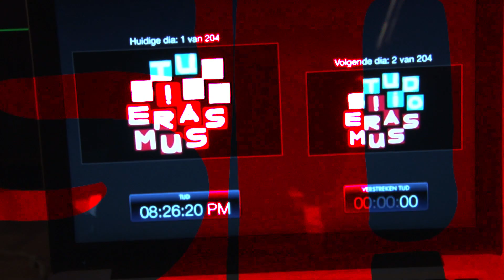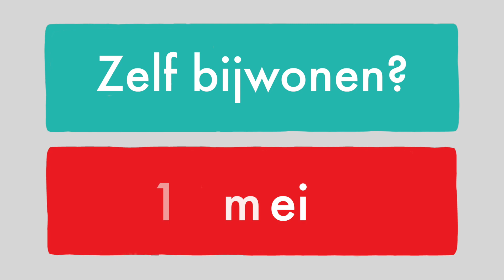Studio Erasmus: Ordinaire speculatie of revolutie van het financiële systeem?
Ordinaire speculatie of revolutie van het financiële systeem? – Ivo Arnold (hoogleraar monetaire economie) over bitcoins en andere cryptovaluta.

Studio Erasmus is de maandelijkse talkshow van de Erasmus Universiteit, waarin de brug wordt geslagen tussen wetenschap en maatschappij. Deze editie werd op dinsdag 27 maart 2018 opgenomen in de Rotterdamse Schouwburg.